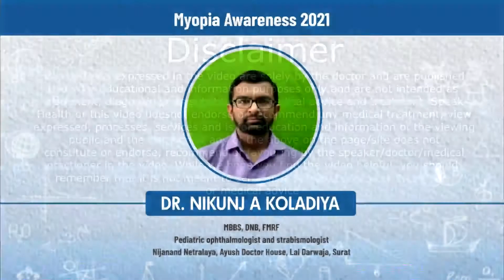Does increased screen time can lead to Myopia?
Dr. Nikunj Koladiya, Pediatric Ophthalmologist & Strabismologist – Nijanand Netralaya, Surat shares his view on management of Myopia as it is a leading cause of concern due to increased screen time amongst kids & Covid-19 pandemic is adding to the disease burden. It is expected that by 2050; 1 in every 2 people will suffer from Myopia.